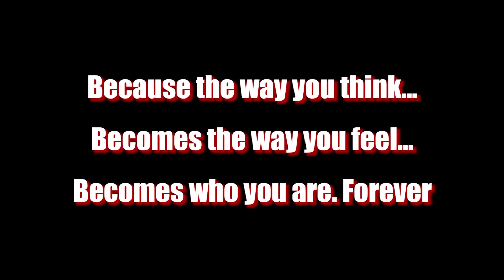A Duck Floats - Wonders Of The World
Don’t try this at home, but if you were to fill your kitchen sink with warm water and dish detergent and then take a duck and place that duck into your kitchen sink you would find that the duck would sink to the bottom like a stone and would drown.  Now you may say, “Wait, I don’t understand.  I see ducks on the lake all day long, they float beautifully.”  The reason why they float is because their feathers are covered with oil.  You see, the oil repels the water.  The feathers are very, very large.  They don’t have much density to them because they’re covered with oil the water doesn’t penetrate so the displacement of the duck is far greater than the water.  The duck floats nicely along the surface of the water.
But if you were to take that duck and put it into warm dish detergent the warm dish detergent would cut through the oil.  The water would then be absorbed into the feathers of the duck.  The duck would become so heavy that it would sink to the bottom of your sink and it would drown.  So here’s the question — how does the oil get to the feather of the duck?  Well, it’s very interesting to note.  There are glands within the body of the duck and what he duck will do is preen.  It’ll move its beak and take the oil and smear it over its feathers, over its feathers, over its feathers.

Now, needless to say no one teaches the duck basic chemistry.  No one teaches the duck that oil and water doesn’t mix.  But the duck has implanted into it the wisdom that it needs.  If you’ve ever watched a swan 25,000 feathers cover the body of that swan and all day long she’s preening.  Under her armpit are these oil glands and all day long she’s moving her neck, moving her beak across her feathers, making sure the feathers are straight, making sure they’re covered with oil.  She doesn’t know why, but because of it she floats.  And when you begin studying the wisdom that’s invested into the creation you begin to see the wisdom of its creator and the greatness of our creator.

Reaching thousands people every month, R' Shafier provides life-changing Torah Clarity, Inspiration and enjoyment